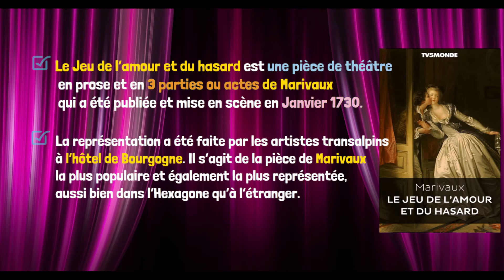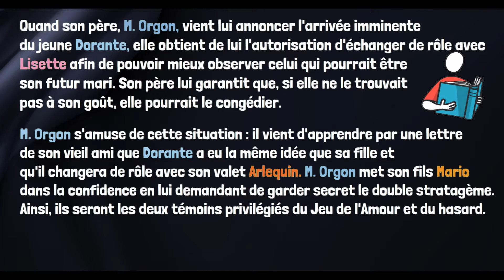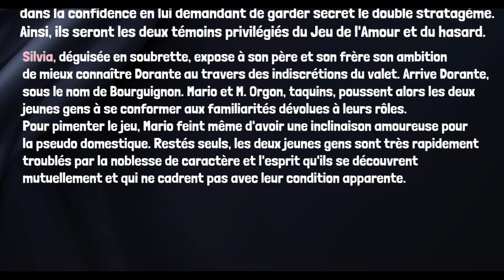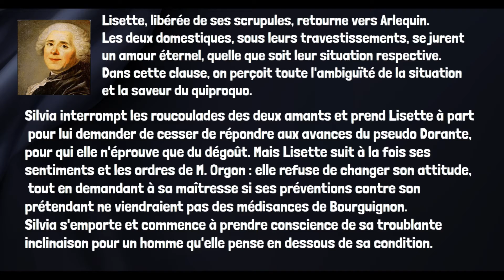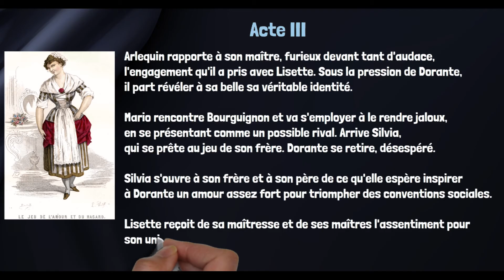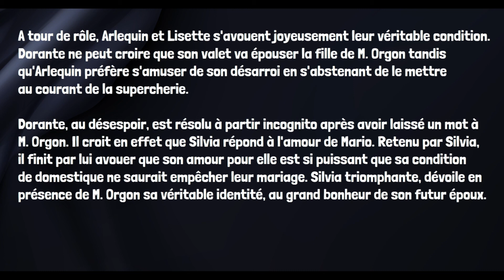Le jeu de l’amour et du hasard, Marivaux, résumé